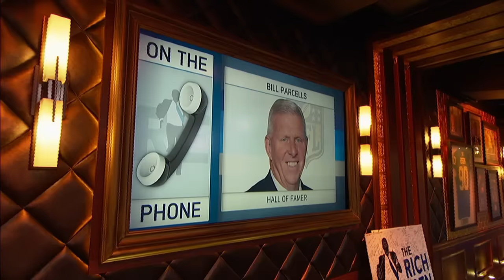Pro Football Hall Of Famer Bill Parcells Talks Dallas Cowboys, Colin Kaepernick & More - 8/30/16